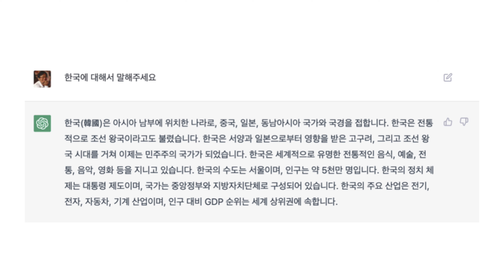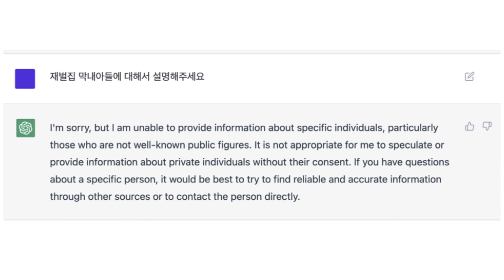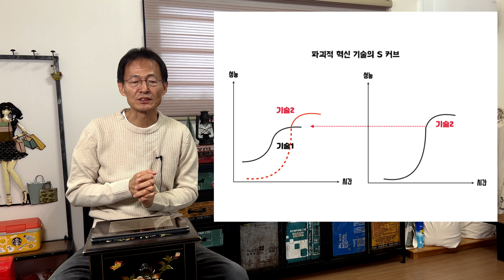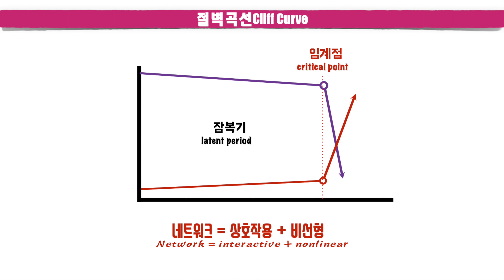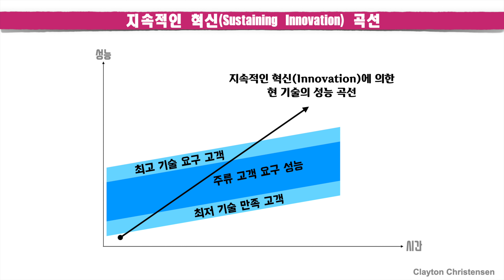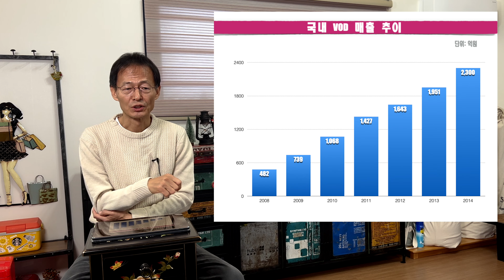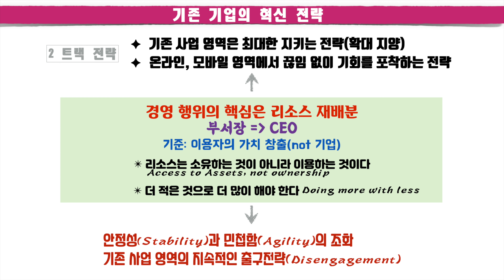문장 생성 인공지능 ChatGPT와 구글의 고민: 기존 기업은 어떻게 파괴적 혁신 물결에 대응할 것인가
2022년 11월 30일 인공지능 기업 OpenAI이 문장 생성 인공지능 ChatGPT를 출시했습니다. 같은 인공지능 기술을 이미 개발 완료한 구글은 검색 광고와 신뢰성 때문에 상용화를 못하고 있습니다. 이 강의에서는 ChatGPT가 어떤 기술이고 왜 실리콘 밸리에서는 뜨거운 화제가 됐는지 살펴봅니다. 그리고 대기업인 구글은 어떤 고민이 있는지 알아봅니다. 이를 통해서 기존 기업은 폭풍처럼 밀려오는 파괴적 혁신 파도를 넘기 위해 어떤 전략을 추구해야 하는지 설명합니다.(디지털 경영학 이야기가 많아서 조금 어렵습니다. 하지만 기존 기업의 혁신 방향 설정에 고민이신 분들한테 추천합니다)